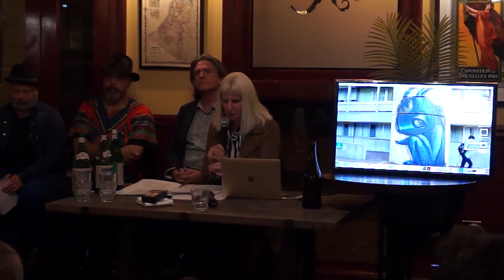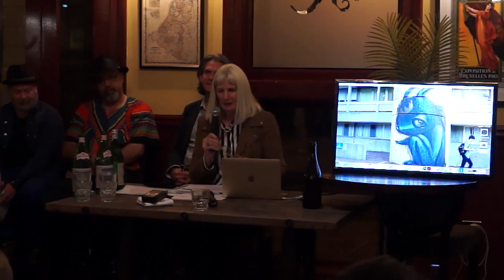Bureau of Ideas Talk - Margaret Moore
From the symposium hosted on 24 October 2016,
"Art in the City: Cool, cliché or clutter?"